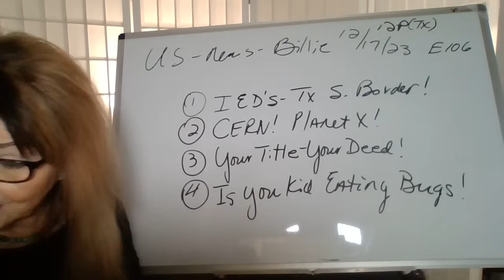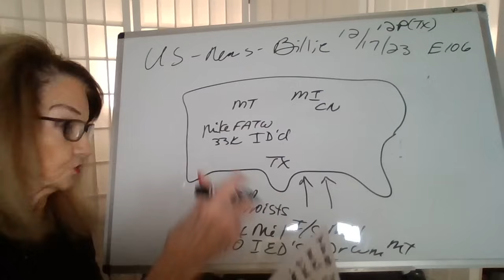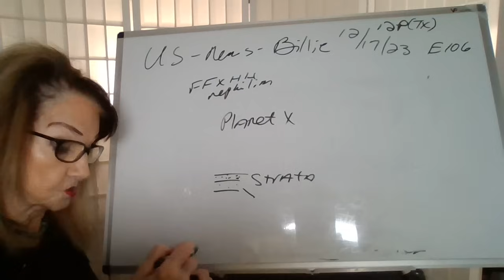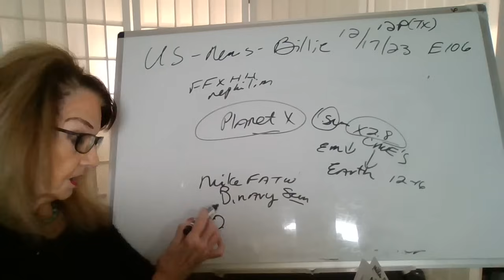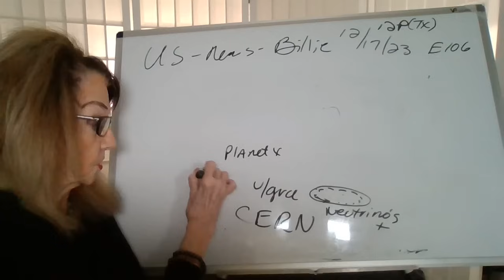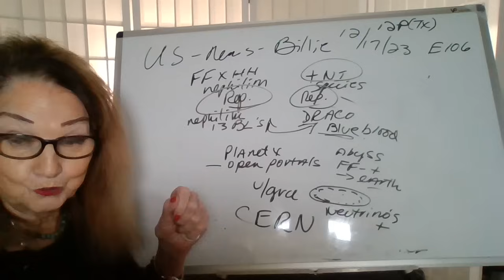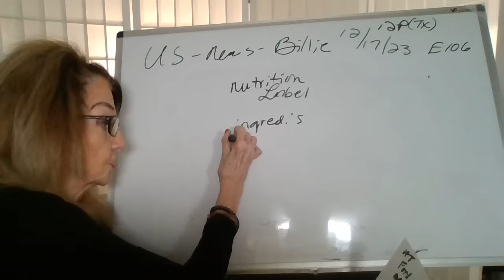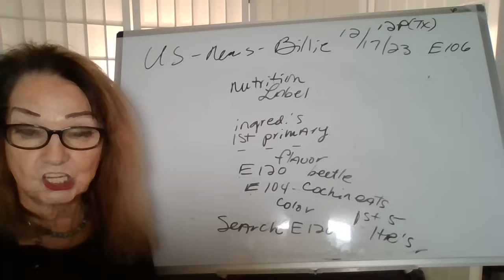121723 12P (TX) TX BORDER-10 IED'S! CERN!PLANET X! YOUR TITLE+-DEED! IS YOUR KID EATING BUGS? US106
WEBSITE 0 HAL TURNER